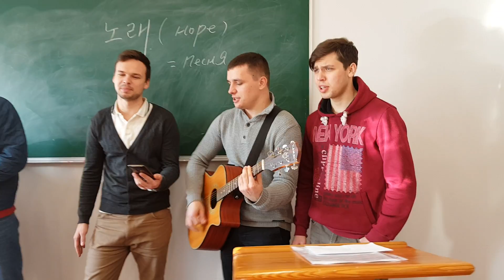Grace and Truth Seminary in Kiev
Song in class